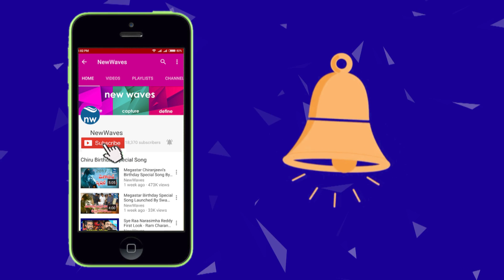Actress Eesha Rebba Makes Fun of Anchor Ravi | AWE Pre Release Event | New Waves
tollywood actress eesha rebba makes fun of anchor ravi and geetha at awe pre release event. eesha rebba did not reveal anything about the movie.

awe movie is releasing on feb 16th 2018.